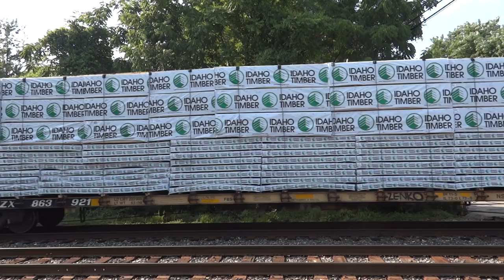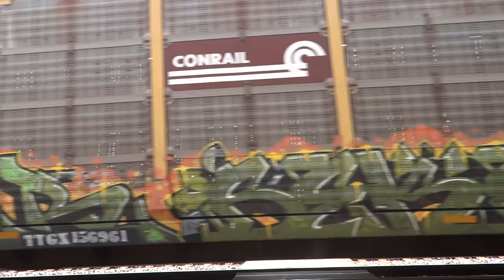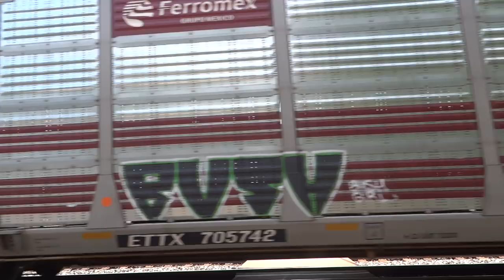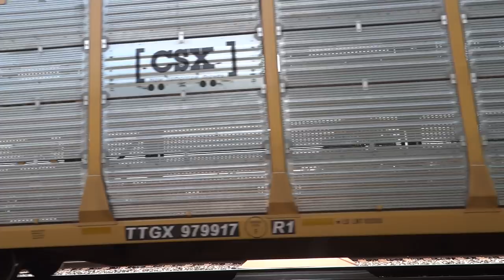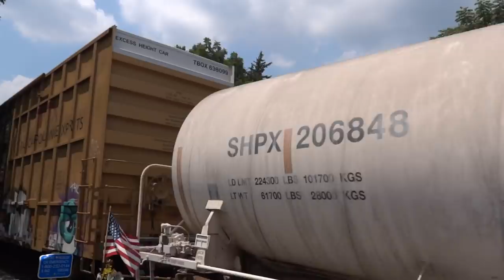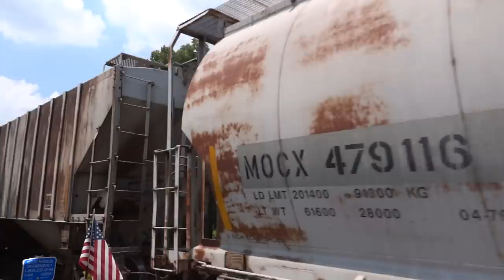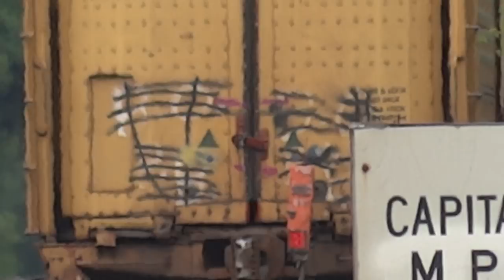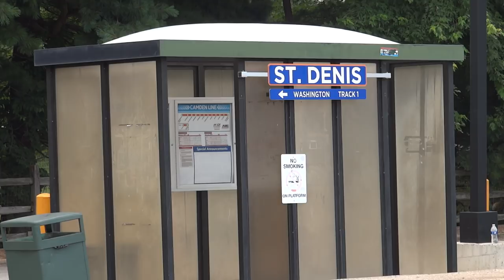4 Hours of Trains Seen In St Denis MARC Station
4 Hours of MARC Passenger & CSX Freight Trains Seen In St Denis MARC Station, Baltimore County, Maryland. 7 18